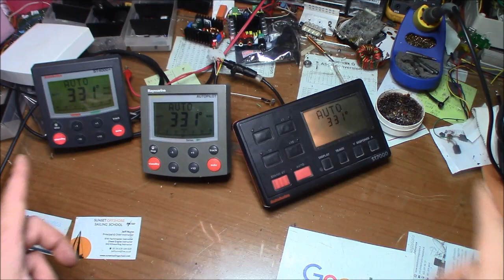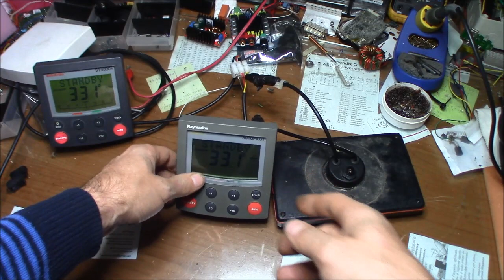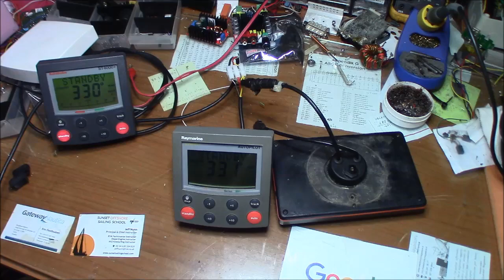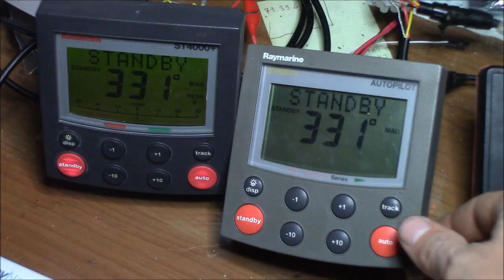piloti automatici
come testare un display di un pilota automatico tipo smartpilot, autohelm7000, autohelm 300 ecc con un st4000 o st5000. questo per toglierti il dubbio che il display funziona...